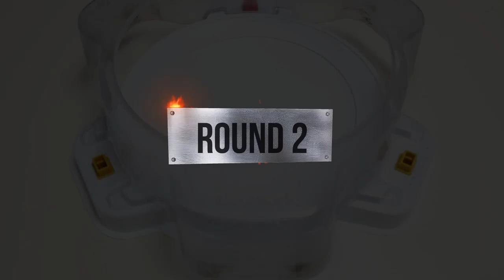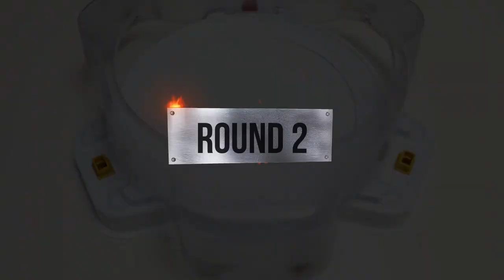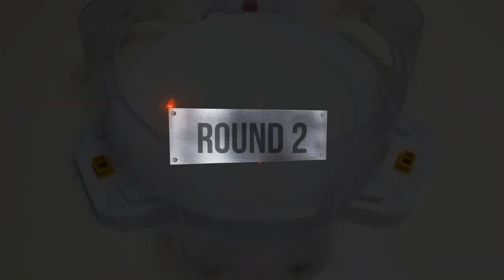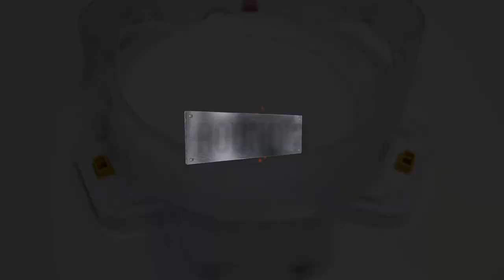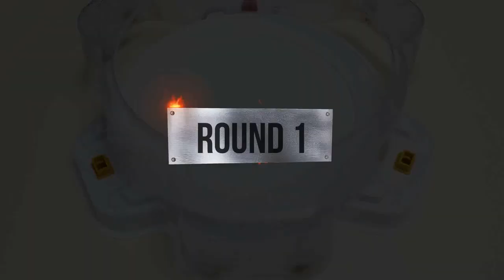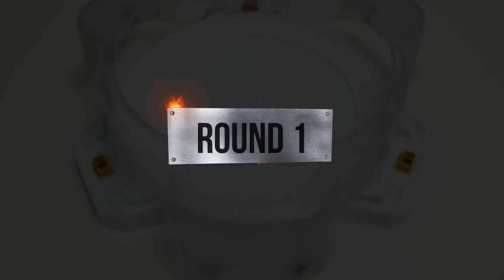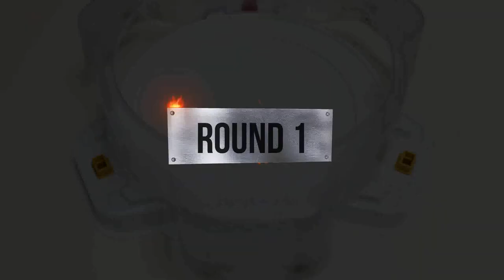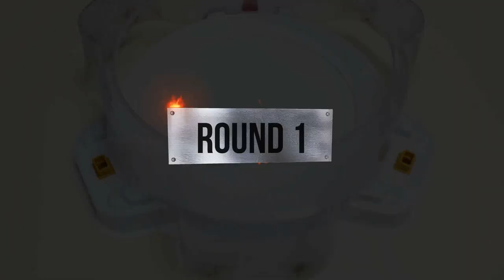【Vise Leopard VS ALL Beyblade Burst GOD】 Marathon Battleベイブレードバースト神 베이블레이드 버스트 갓 마라톤 배틀